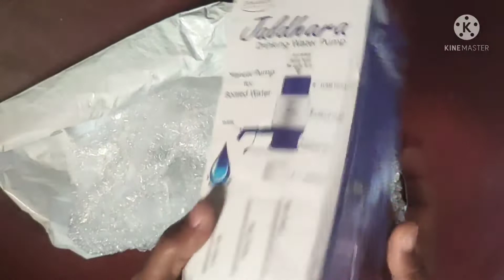Jaldhara Water pump Plastic Aqua Drinking Manual Hand Press Water Dispenser Pump